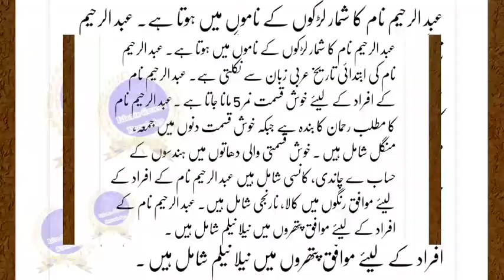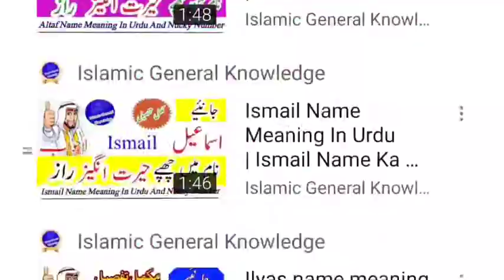Abdul Rahim Name Meaning In Urdu | Abdul Rahim Naam Ka Matlab | Abdul Rahim Naam Ke Maynaعبد الرحیم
Abdul Rahim Name Meaning In Urdu | Abdul Rahim Naam Ka Matlab | Abdul Rahim  Naam Ke Mayna | عبد الرحیم نام کا مطلب

Hello Dosto
Abdul Rahim Name Meaning In Urdu And Nucky Number
Abdul Rahim naam ki likhi number kya hai? Aur Mazid tafseel

Cover Topic :-
Abdul Rahim Name Meaning In Urdu Islamic Baby Name
Abdul Rahim naam k barye main jan ye dilchasp raaz
Abdul Rahim lucky days
Abdul Rahim lucky stone
the meaning of Abdul Rahim
Bache ka naam Abdul Rahim hai
mening Abdul Rahim naam
अब्दुल रहीम नाम मीनिंग इन उर्दू
अब्दुल रहीम नाम का मतलब
अब्दुल रहीम मीनिंग इन उर्दू
عبد الرحیم کا مطلب
اسم عبد الرحیم
عبد الرحیم نام کا مطلب
عبد الرحیم نام میں چھپے حیرت انگیز راز
عبد الرحیم نام کے معی
معنى اسم عبد الرحیم في الاسلام